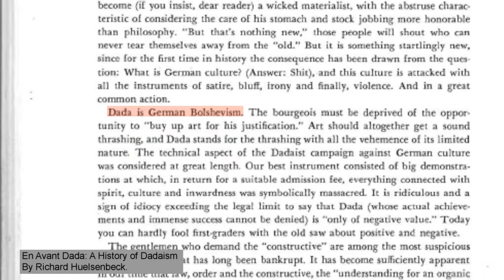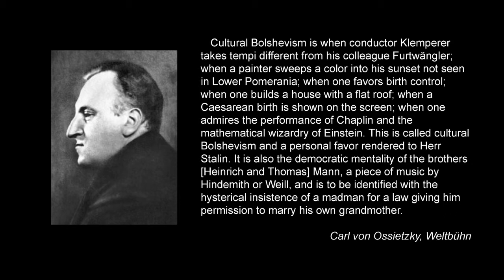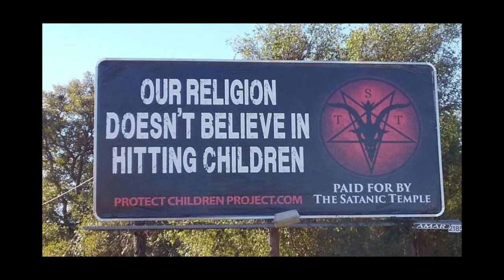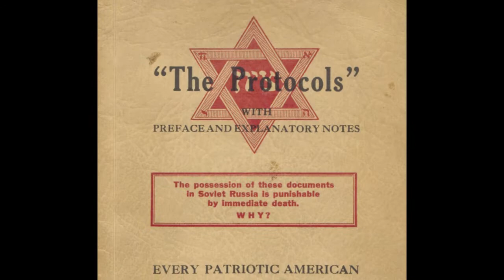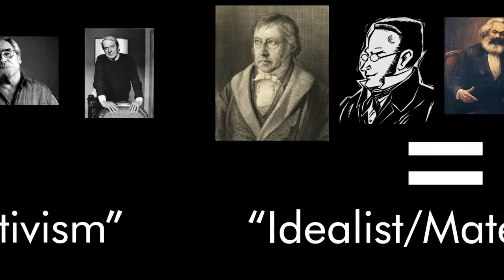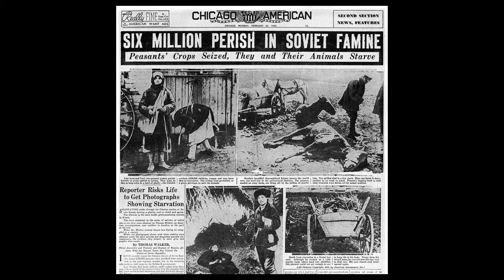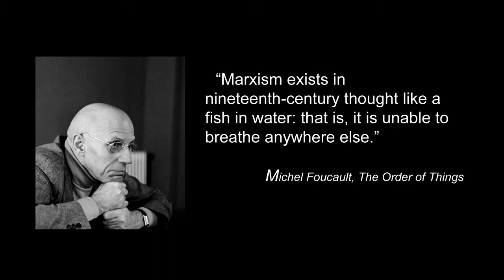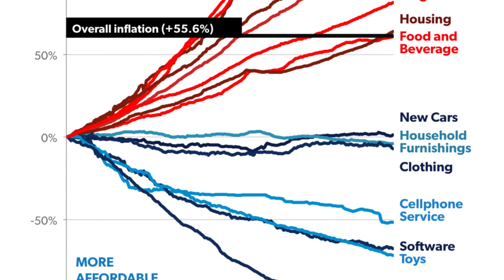Cultural Marxism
A video explaining Cultural Marxism and its evolution. It began an expression of Judeo-Bolshevism against 20th century movements in art, and became a sinister explanation for the rise of political correctness and multiculturalism. This is the story of how the Frankfurt School or French Postmodernists (all jewish coincidentally) reinvented Marxism and infiltrated every aspect of government, businesses, or universities. Despite this, Marxists seem to have little if any effect on government policy, or culture.